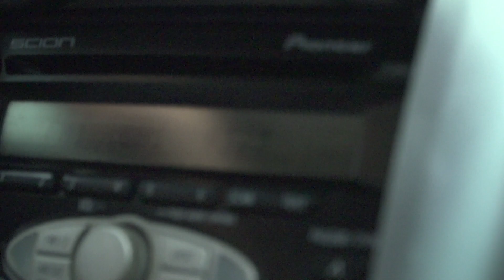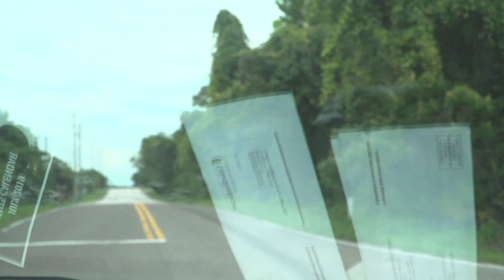Vlog Episode 77 - A short Adventure!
In todays vlog I have a small adventure with my family. Its not great but its something other then being home lol.

AND/OR

Hello and thanks for visiting and watching some of my life. I aim to bring you and others fun videos of everyday life in Florida, from our monthly theme park visits to mundane things like laundry and photography and just wacky life situations. Join us as we grow and become part of a bigger community of creators!